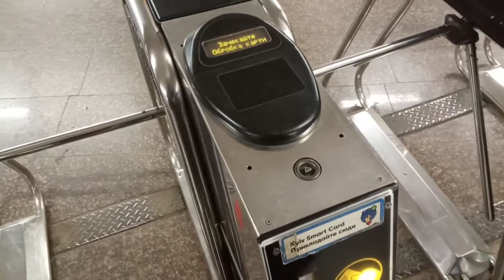проход через турникеты метро